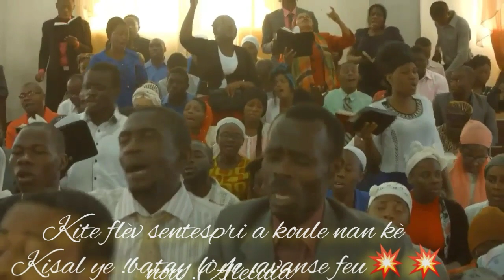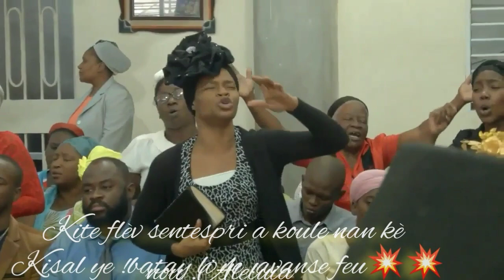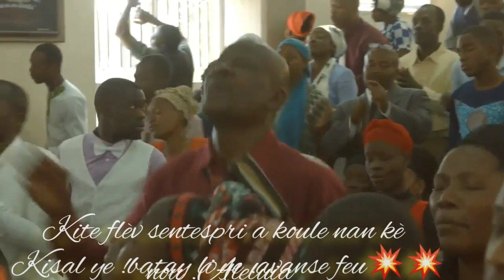Woww gadon adorasyon sa plis ke yon konprime pou fyèv .Aleluia/vinn tranpe nanm ou nan adorasyon sa